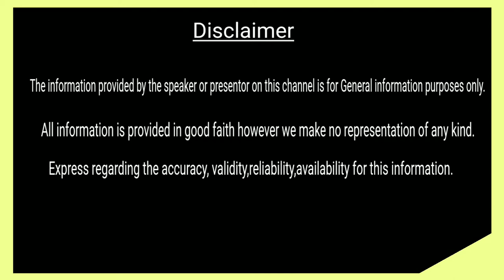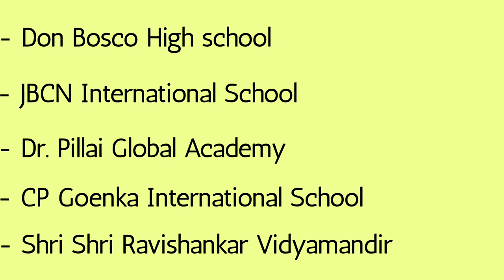Best schools in Borivali,Top schools in Borivali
Note: This information is useful for your reference only. It's compilation of some schools and ratings given by user.